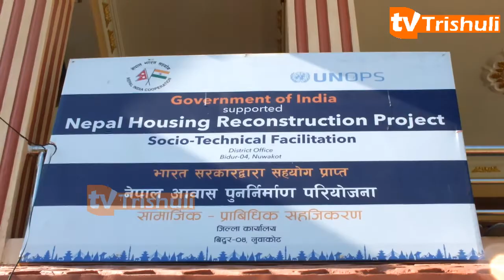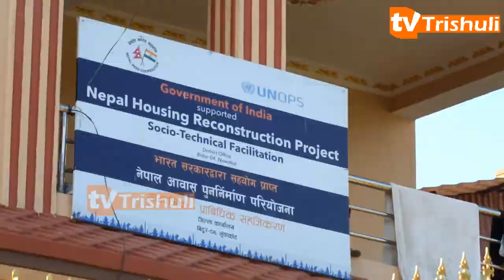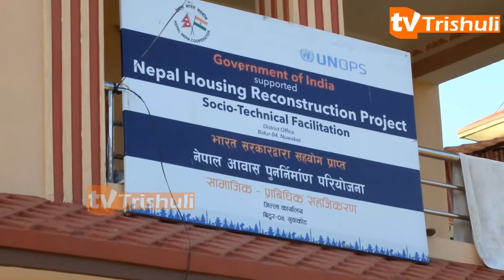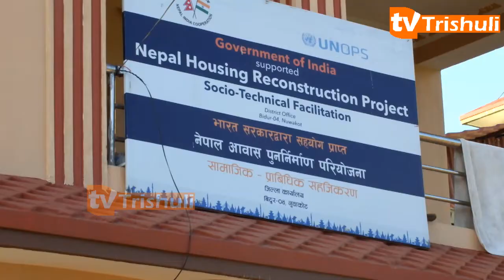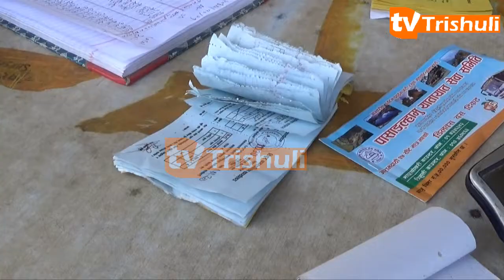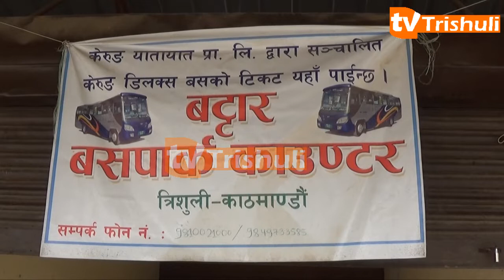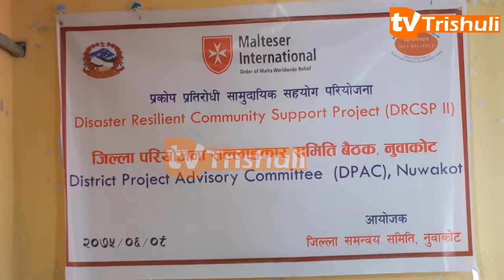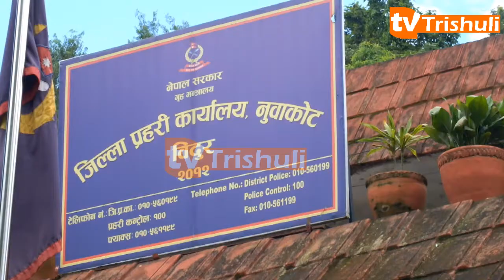Trishuli Samachar (2075 Ashoj 9) त्रिशुली समाचार (२०७५ असोज ९)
मुख्य समाचारहरु :-
1) स्थानिय तहसँग समन्वय नगरि युएनओपियसले कार्यक्रम सञ्चालन गर्दै, सहयोगको नाममा ब्यक्तिगत तथ्याङक संकलन गरेको आरोप ।
2)  पर्यटन प्रबद्धनमा सहयोग पुराउन प्रदेशको संसदिय समिति नुवाकोटमा, नुवाकोटको पर्यटन बिकासको लागी एकिकृत रणनितिक योजना आबाश्यक ।
3) सार्बजानिक यातायतको नयाँ भाढादर कायम ।